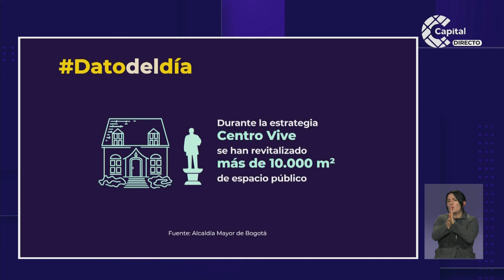¿Cómo avanza la estrategia 'El centro vive' en Bogotá? | AHORA | 1 de abril de 2024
AHORA | Hicimos un análisis sobre la estrategia ‘El centro vive’, que busca rehabilitar espacios del centro de Bogotá. ¿Qué opinan los ciudadanos/as y comerciantes? 🌆 Hablamos con algunos de ellos.

Siga nuestra transmisión en AHORAEnVivo